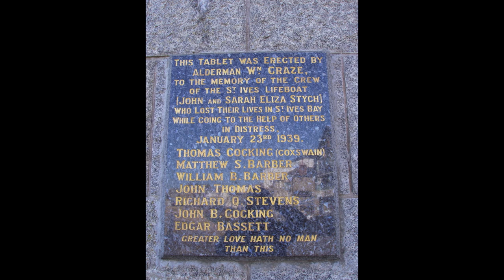THE MOST TRAGIC SLICE OF St IVES - THE 1939 JOHN and SARAH ELIZA STYCH LIFEBOAT DISASTER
Our town's darkest day remembered during a breezy walk at Gwithian, which occurred almost a year after another local sea tragedy (9 February 2014)

Over 500 St IVES videos and here in more manageable chunks